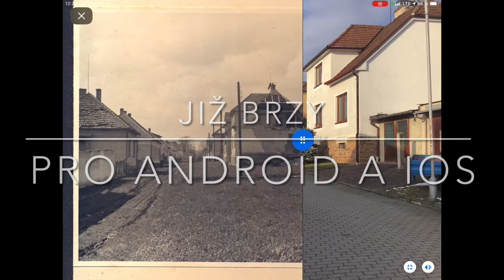Then and now - 25. April 1945 and 10. January 2021